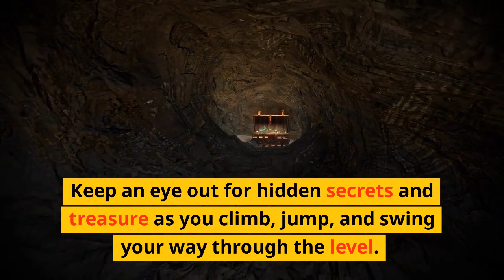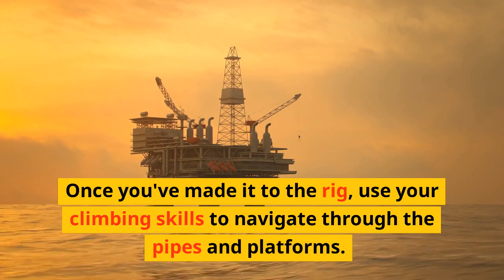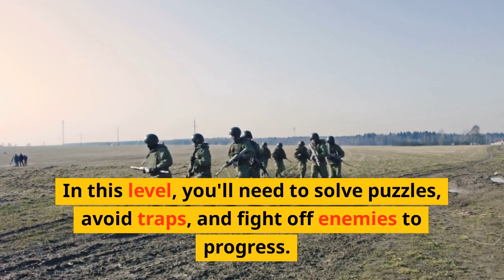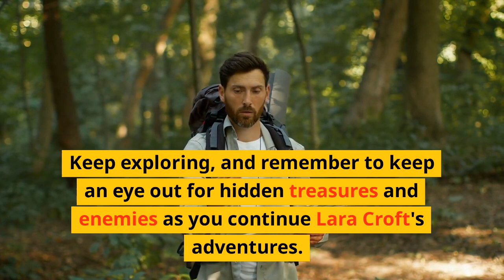TombRaider2 Walkthrough Video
Video Enplaning and guiding you the way to Tomb Raider 2!
Tomb Raider 2 is an action-adventure video game that was released in 1997 for various platforms, including PlayStation, PC, and Mac. The game follows the adventures of Lara Croft, a British archaeologist and adventurer who travels around the world in search of various artifacts.

In Tomb Raider 2, Lara's mission is to find the legendary Dagger of Xian, which is said to give its possessor the power of a dragon. She travels to various locations around the world, including China, Venice, and Tibet, in search of clues and artifacts that will help her in her quest.

The gameplay of Tomb Raider 2 involves exploration, puzzle-solving, and combat. As Lara, you must navigate through various levels, solving puzzles, avoiding traps, and battling enemies along the way. You can also collect various items, such as weapons and health packs, to help you on your journey.

Overall, Tomb Raider 2 is a classic game that is still beloved by many fans today. Its combination of thrilling action, challenging puzzles, and engaging storyline make it a must-play for anyone who loves adventure games.